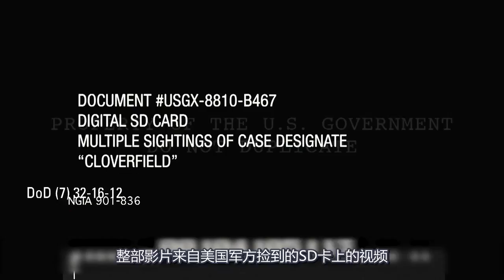军方捡获一张储存卡，里面竟存着惊人的秘密，被吓得不知所措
电影、解说、科幻片、灾难片、科洛弗档案